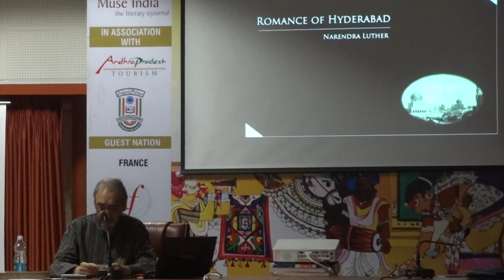Narendra Luther Sahab at the Hyderabad Literary Festival 2013 I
Narendra Luther Sahab at the Hyderabad Literary Festival 2013